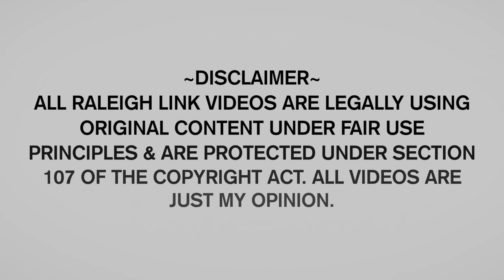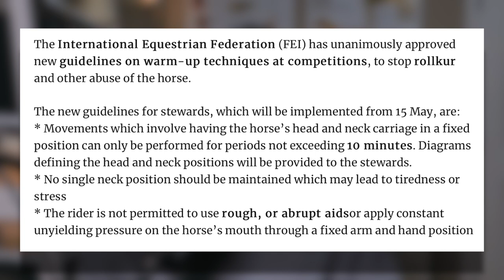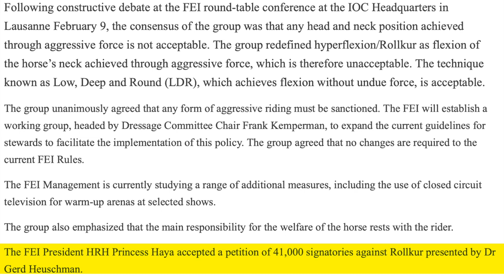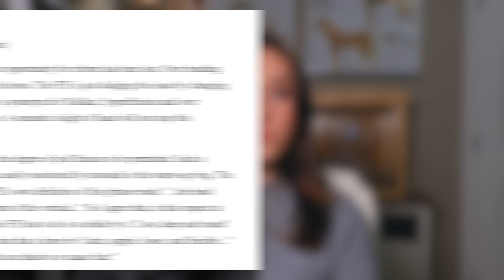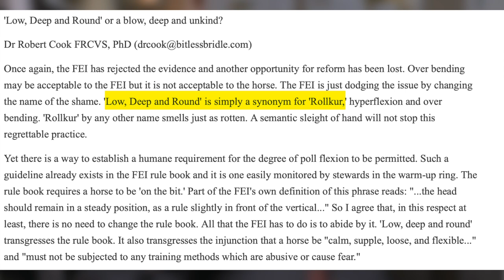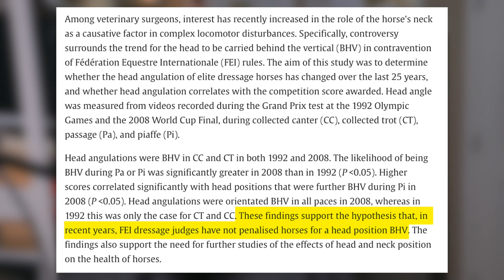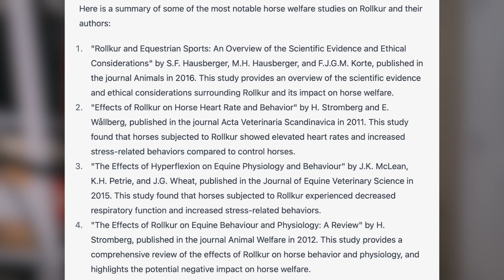FEI Turns A Blind Eye To Rollkur With Elite Riders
@RaleighLink video discussing: FEI has been consistently turning a blind eye when it comes to elite competition riders throughout the last several decades. It's time to make a change, speak up against this barbaric training practice.